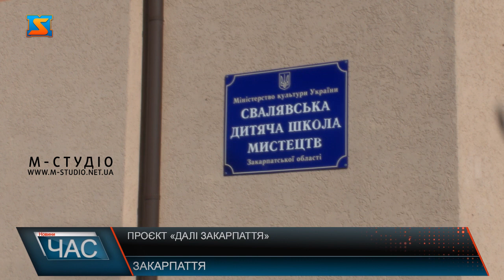Проєкт «Далі Закарпаття»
Комплекс навчальних закладів імені Сальвадора Далі разом з Свалявською школою мистецтв та санаторієм Квітка Полонини запатентували партнерство, результатом якого став проект: «Далі Закарпаття» Детальніше про сам проект в нашому сюжеті. Проект «Далі Закарпаття» засновниками якого є комплекс навчальних закладів імені Сальвадора Далі разом зі Свалявською дитячою школою мистецтв та санаторієм Квітка Полонини розпочав свою роботу на теренах Закарпаття. Програма цього проекту дуже різноманітна та цікава, дітям пропонують відвідати кожен куточок області, для того щоб ближче познайомити їх з культурою та природою нашого мальовничого краю. Умови надані учням дуже комфортні, санаторій робить все, для того щоб діти творили в мирній та затишній атмосфері. Крім гарних умов, Закарпаття також дарує дітям незабутні емоції та велику порцію натхнення. Однією із запланованих подій цього проєкту є цікавий майстер-клас по книжковій ілюстрації на патріотину тематику, який провели у Свалявській дитячій школі мистецтв. Пані Світлана анонсує, що така співпраця продовжуватиметься і після війни, а також гостинно запросила учнів Свалявської школи мистецтв до Києва. Проект «Далі Закарпаття» подарував дітям чудову можливість не тільки реабілітуватися та оздоровитися, а і трохи відволіктися від недавніх подій в Києві при цьому неперериваючи своє навчання.